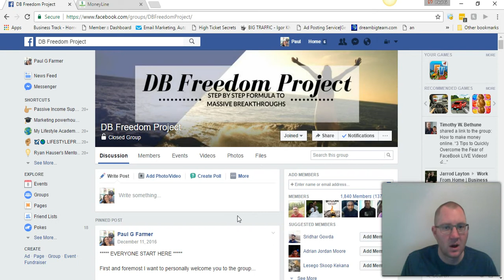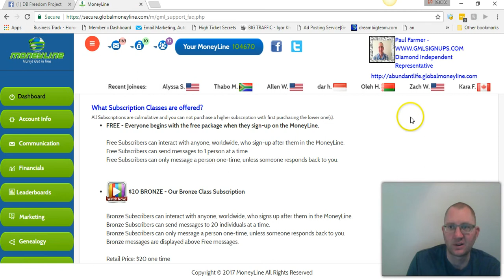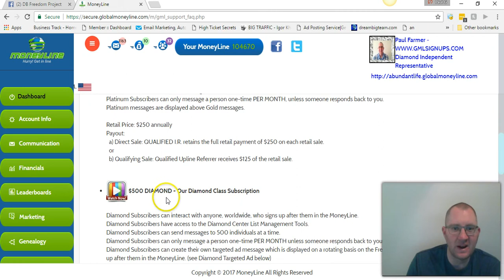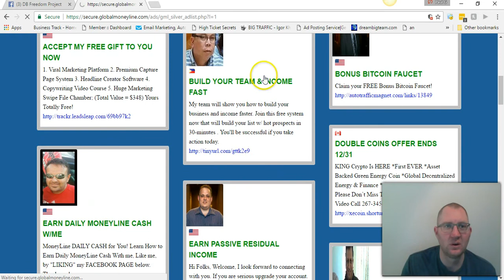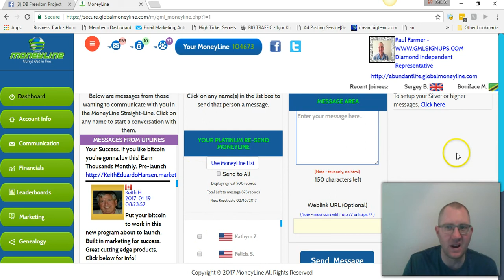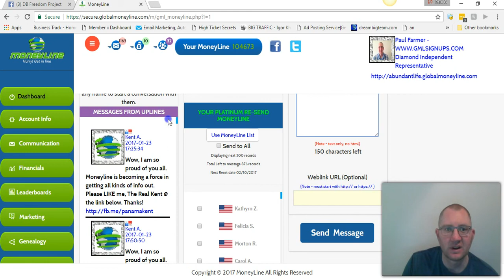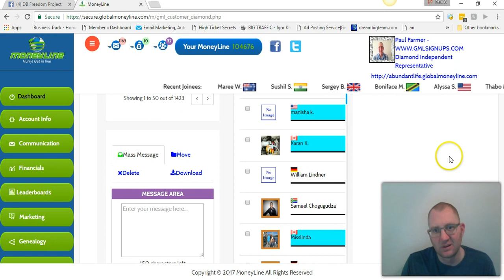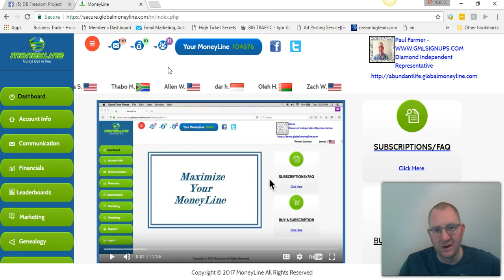Global Moneyline Overview Day 120 - How To Maximize Your Moneyline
In this Global Moneyline Overview I share with you how to maximize your Moneyline so you can get the most exposure and make the most money.

Global Moneyline to start with is free to join. Once you join leads will start being placed under you that you can message anything you choose.

Global Moneyline in a nutshell is advertising and is a very affordable way for you to get consistent leads.

Global Moneyline offers 5 different subscription levels. To get maximum exposure and position yourself to earn the most money both inside and outside of Global Moneyline you want to purchase all of the subscription levels as soon as you possibly can.

Global Moneyline makes it easy for you to constantly have new fresh leads seeing your offer on a daily basis.

Go Here For Your BIG PASSIVE Income (ALL DONE FOR YOU)

I believe in teaching you what you need to do to create and income online even if you don't have a marketing budget or very limited marketing budget. I put together a 22 video training that teaches you EXACTLY what you can start doing today to start getting new people to join your business daily and I am giving you free access to it.

Join our PRIVATE COACHING GROUP and get access to STEP BY STEP TRAINING and SUPPORT

Also get INSTANT ACCESS to my "FREE" training series that shows you how I went from zero to 5 figures in less than a month.

Skype: futrrocker